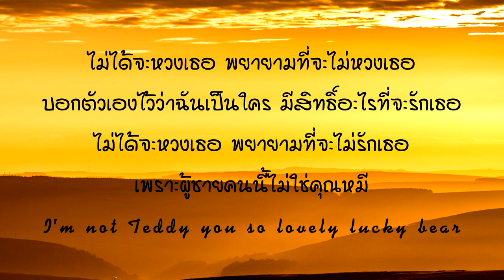เพลงไม่ได้จะหวงเธอ | เพลงเพราะๆน่ารักๆ เพลงใหม่ 2020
เพลงไม่ได้จะหวงเธอ | เพลงเพราะๆน่ารักๆ จากบีทเเร็พเพราะๆ เพลงใหม่ 2020